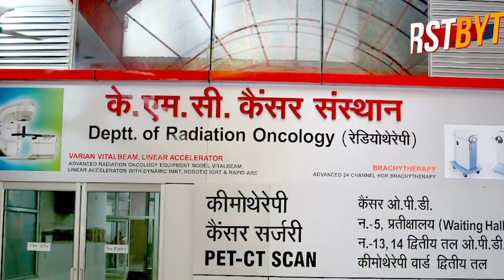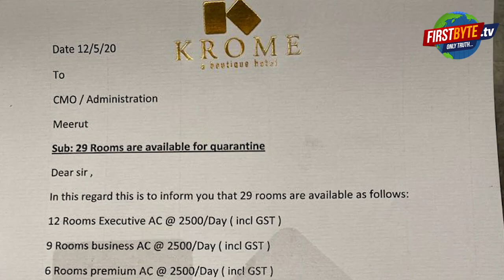जेब में पैसा है तो अब कोरनटीन में भी होटल का मजा, वरना तो सरकारी व्यवस्था है ही